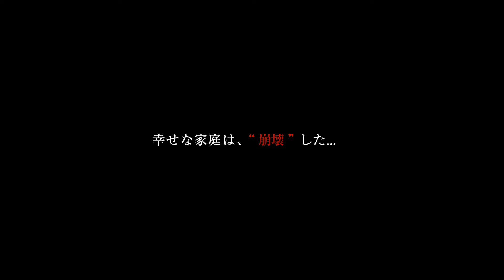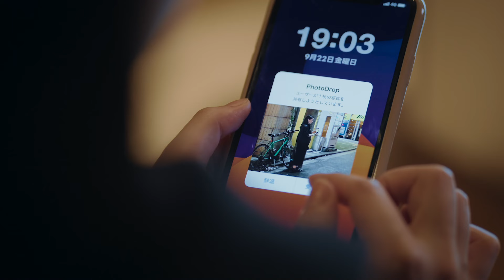【修羅場】突然父の不倫を知り家庭が崩壊しました... 予告【父の不倫が発覚しました】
オリジナルドラマ『父の不倫が発覚しました』
BUMPアプリで全話独占配信中✨▷アプリをダウンロード(登録無料)

‹番組概要›
高校一年生・松永しずくのスマホに突然、『あなたの父親、不倫していますよ』というメッセージと父と見知らぬ女が腕を組む写真が送られてくる。
最近の父の変化を好意的に捉えている母に相談することができず、一人で調べ始めると衝撃の事実が…

‹キャスト›
白石 優愛
八条院蔵人
朝見心
和田聰宏
西丸優子
希代彩
菊池宇晃

‹監督›
山口龍大朗

‹製作›
emole株式会社